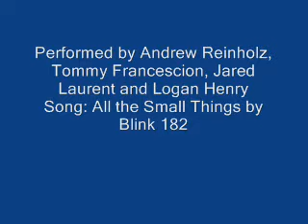My Friends Band Playing All the Small Things by Blink 182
my friends band